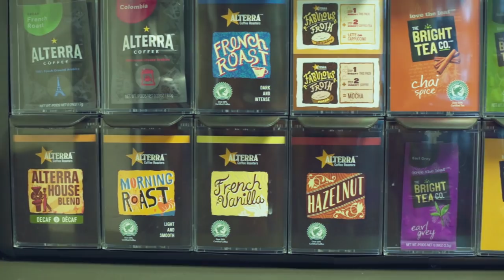G2 Call of Duty | ASTRO Bootcamp Tour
Our Call of Duty team give us the grand tour of their state-of-the-art CWL Las Vegas bootcamp, kindly hosted by our partner, ASTRO.

Keyboard vending machine, all you can eat snacks, top of the range gear? What's your favourite part of the bootcamp?